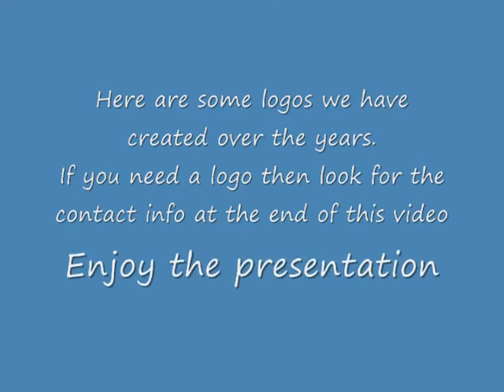Logo Design Link Artworks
Need a logo? Check out a small sample of logos we have done for various customers over the years. Enjoy the presentation, Link Artworks